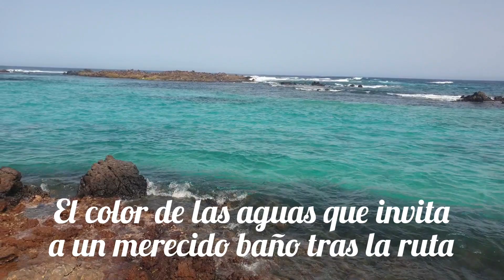Sendero por Isla de Lobos. Fuerteventura. Vívelo Caminantes de Aguere.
Así vivimos este precioso día en el paraiso de la isla de Lobos. Ruta hasta el faro de Martiño y baño en las lagunas de el Puertito con sus increibles aguas color esmeralda. Senderismo. Isla de Lobos. Canarias. Vivelo Caminantes de Aguere. Juan Govea. La Laguna. Tenerife.